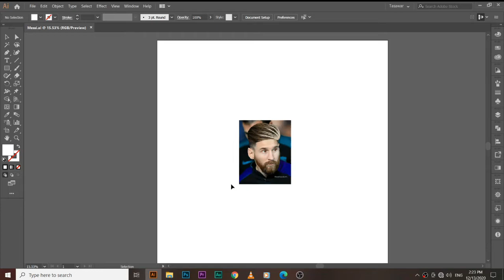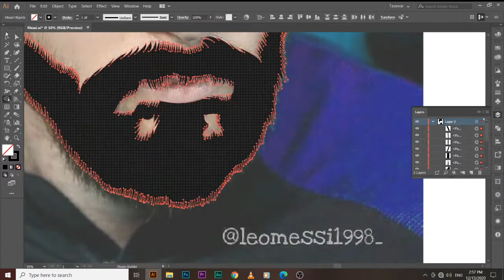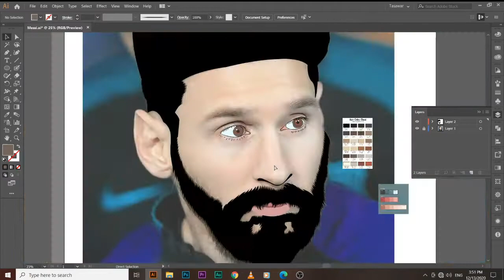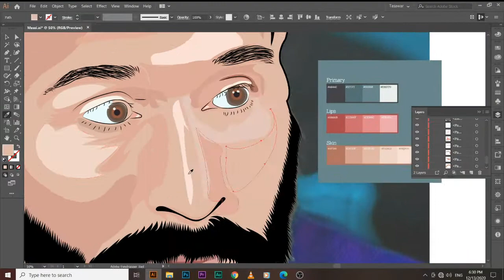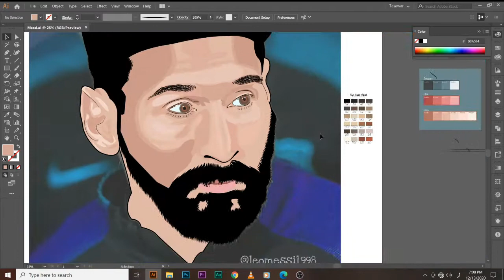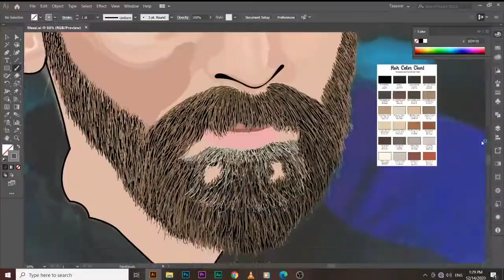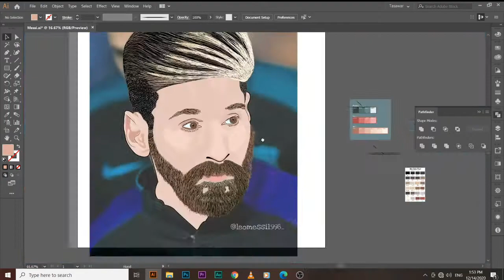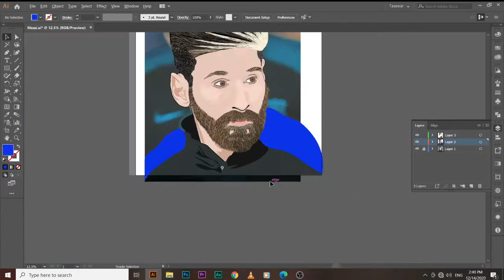Lionel Messi _Vector Art | Vector Portrait | Vexel Art( Speed Art) | Adobe Illustrator CC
I've drawn vector portrait art of famous foot baller Lionel Messi.